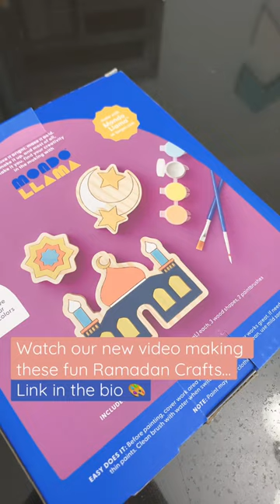🌙 Ramadan crafts Target✨Mondo Llama paint your own wood kit $5 for kids! 🎨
As Salaam’Alaikom & Ramadan Mubarak ☪️
Here’s a fun and easy Ramadan craft for the kiddos!